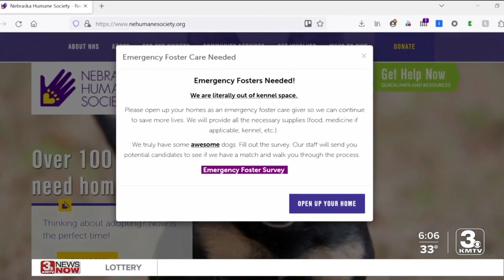Nebraska Humane Society at capacity for dogs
The Nebraska Humane Society is asking for help.  "Right now, we are full (for dogs)," said Pam Wiese, an NHS spokesperson. "Our temporary kennels are full. Our overflow kennels are full."  They have 274 dog kennels, Wiese said. Around noon on Friday, they had 270 dogs there. About 150 are available for adoption, she said. That's the most she's seen in her 20 years working at NHS.